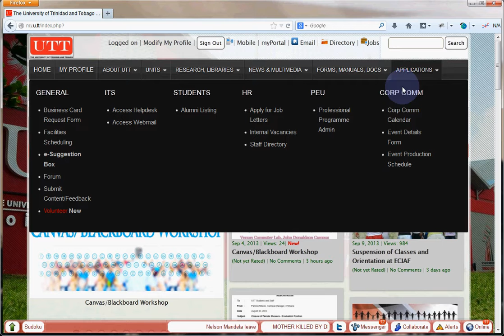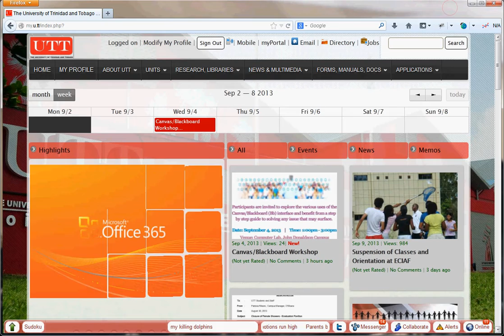How to Apply for Business Cards